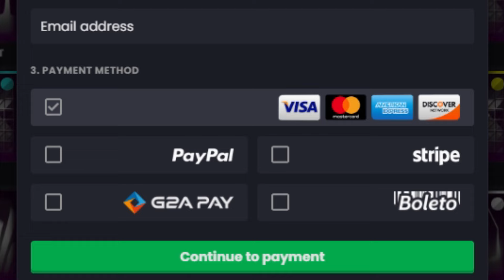O NOVO ALPHA BOOST *DARK BLACK*, O MELHOR ITEM PAINTED DO ROCKET LEAGUE?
🏎️ Me apoie na loja de itens do Rocket League usando o meu código de criador ''jatozord'', obrigado!

Meu insta: @jatozord